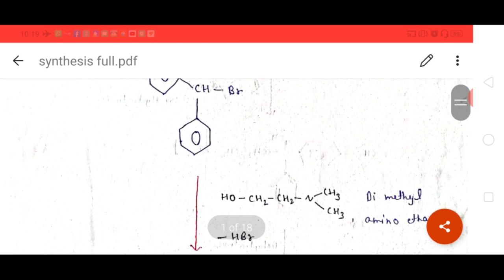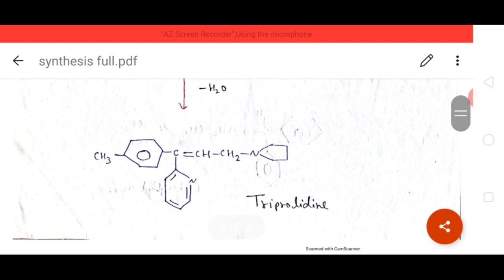Synthesis of Antihistaminic Drugs / L-8 Unit -1 / Medicinal Chemistry-II 5th Sem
Synthesis of Antihistaminic Drugs / L-8 Unit -1 / Medicinal Chemistry-II 5th Sem Number =